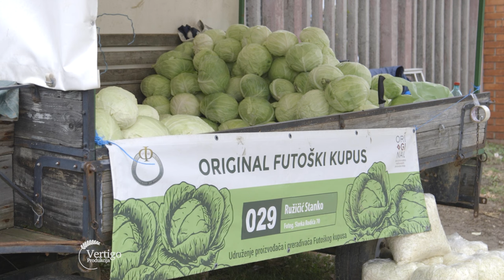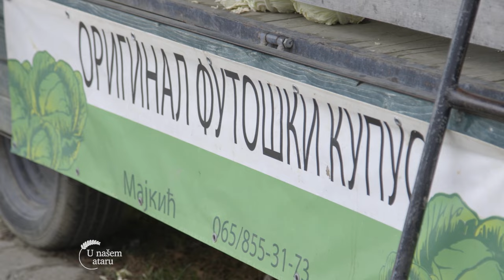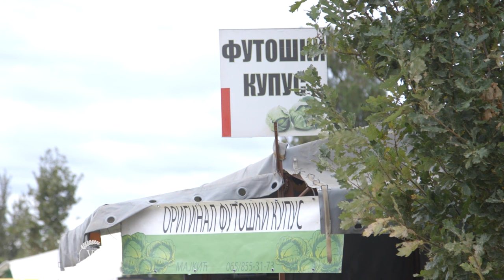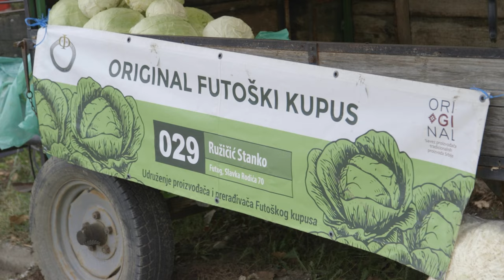FUTOSKI kupus, kao LEK, i kao POSLASTICA - U nasem ataru 1024